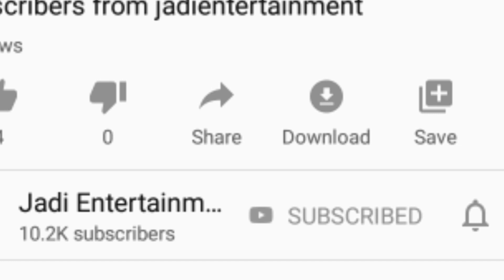రైతుల పంట వివరాలు తెలియ చేసేవిధంగా 59లక్షల రైతుల కు వ్యవసాయ శాఖ sms పంపనుంది